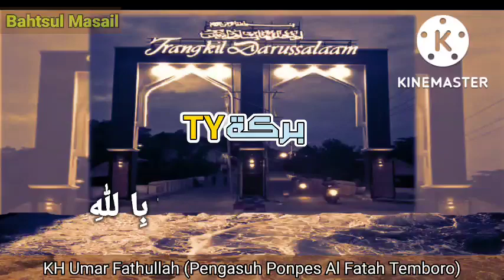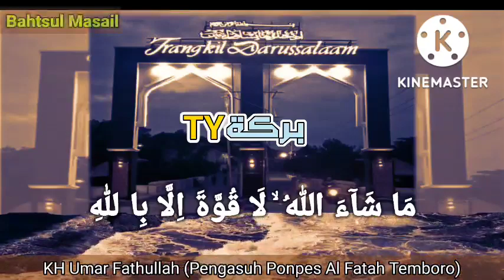Bolehkan Mencangkok Rambut Menurut Syariat Islam | Bahtsul Masail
Bismillahirrahmanirrahim.
Bahtsul Masail Hari ini Senin 14 Robi'ul Awwal 1444 H/10 Oktober 2022 Oleh SYAIKHUNAA ROMO KYAI UMAR FATHULLAH حفظه الله